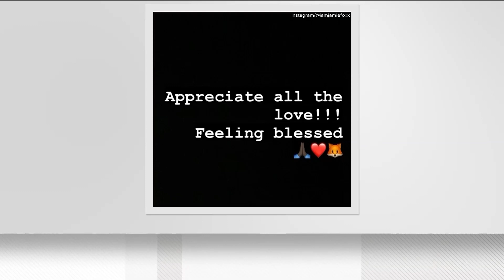Jamie Foxx makes first social media post since being hospitalized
It was Foxx's first public response since his medical scare sent shockwaves into the entertainment community.